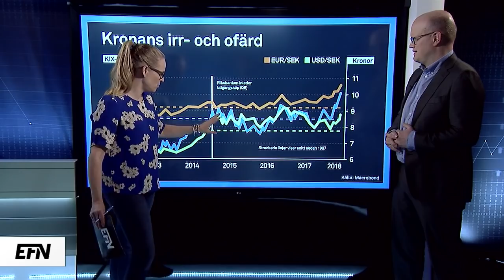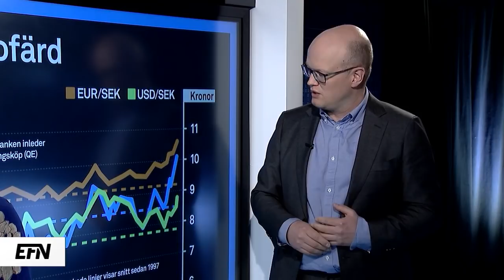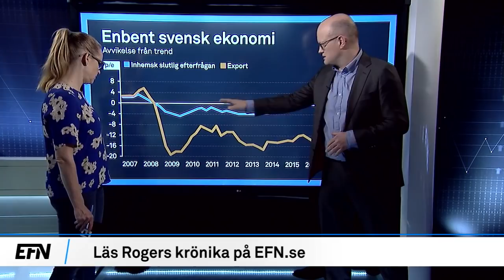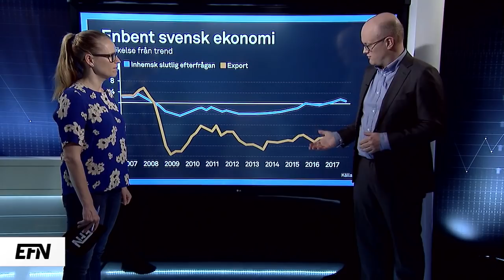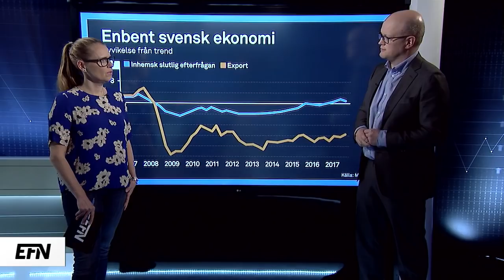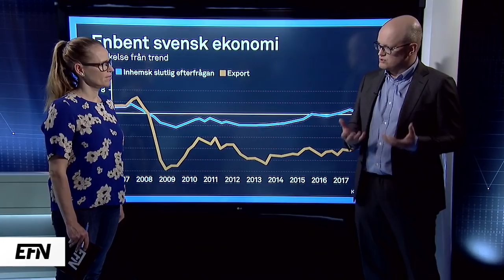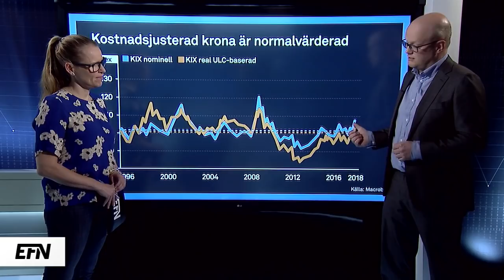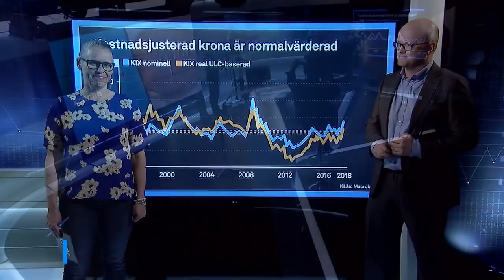Josefsson om… kronan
Den svenska kronan har en längre tid ansetts svag och Riksbanken väljer att hålla den nere för att nå inflationsmålet. Men hur svag är den, egentligen?

Roger Josefsson menar att en kostnadsjusterad krona faktiskt är normalvärderad i reala termer.